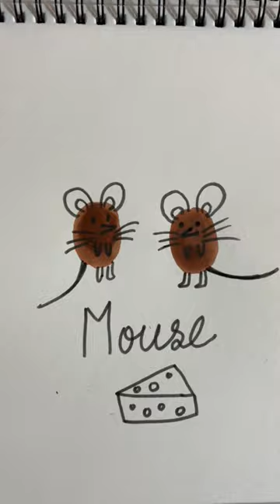Made these adorable house intruders today! 🖐️🐭